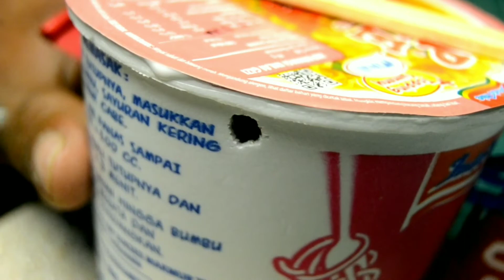Miniatur cafe cantik dari bahan bekas sederhana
Miniatur dari barang bekas yang saya temukan. Miniatur rumah Desain cafe sederhana, kelihatan cantik dan keren pembuatan miniatur dari bahan sederhana dan mudah didapatkan

Sekian dari saya semoga anda menikmati dan terhibur  dengan video saya. Sampai ketemu di video selanjutnya see you